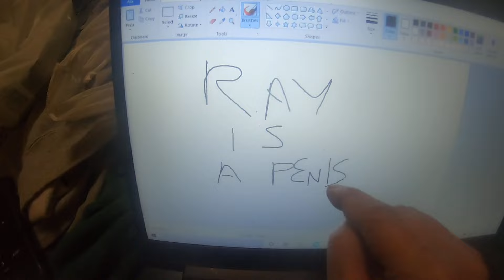ray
we all know it's true